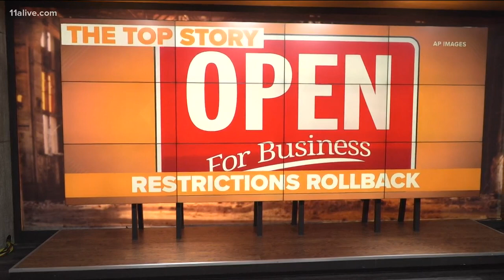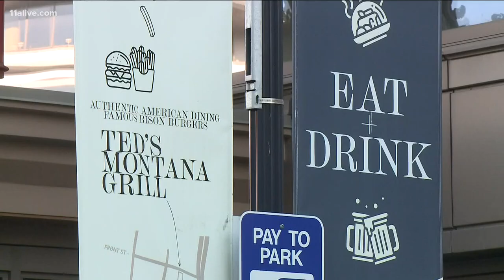Most of the COVID-19 restrictions in place across Georgia no longer in effect Thursday